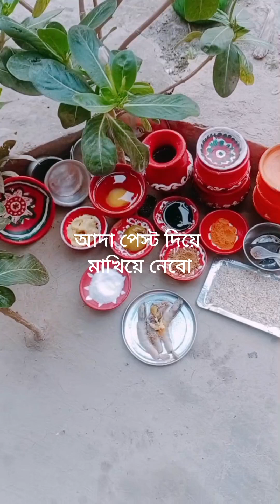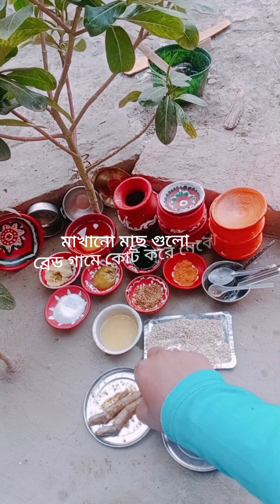মিনি চিংড়ি মাছের পোকোড়া 😋😍।। Mini prawn pakoda😋 minikitchen